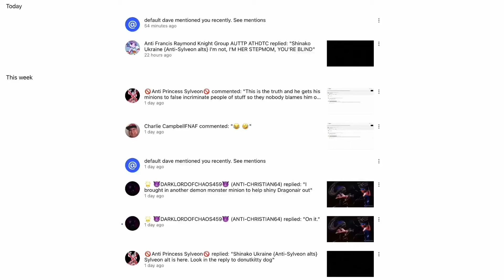Yeah, keep on lying about me being a Sylveon alt for once, Frank 😒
His lies will keep making it worse for him and I know he’s basically gonna post another video of me

Man, that’s too much lies for him. Time to make a meme